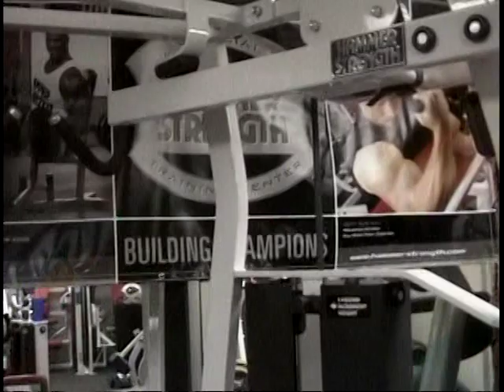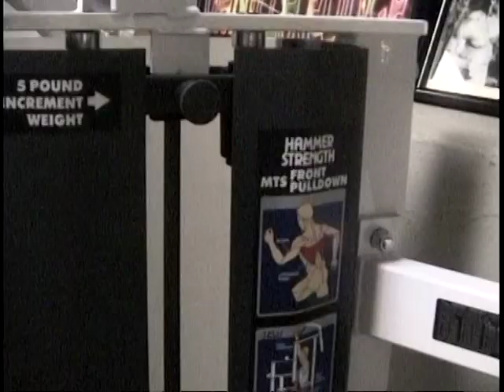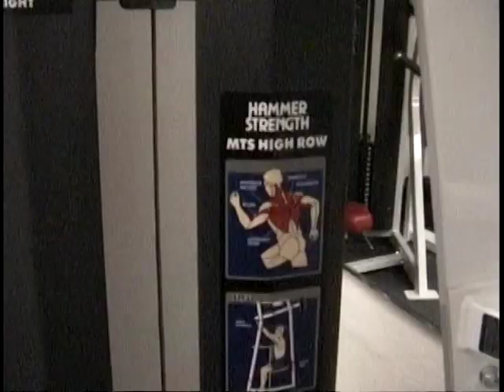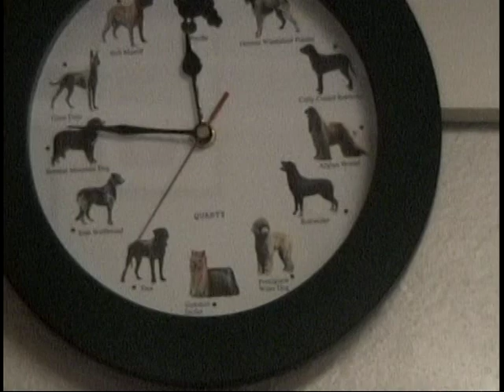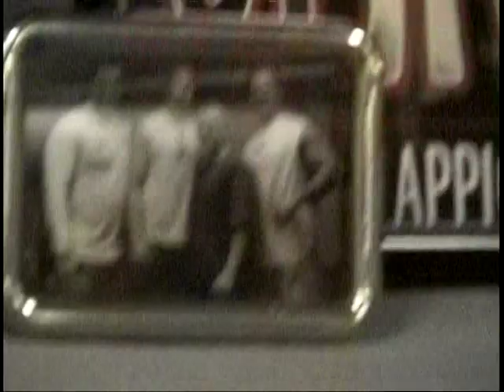Rocky Boiman Training with Dr. Ken Leistner 3/29/2004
Valley Stream, NY
30 minutres and 31 seconds